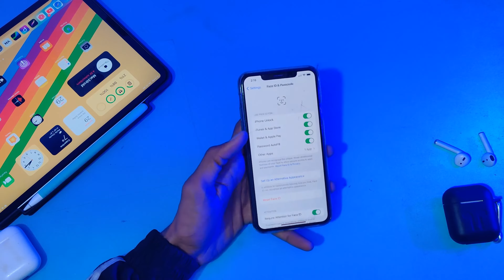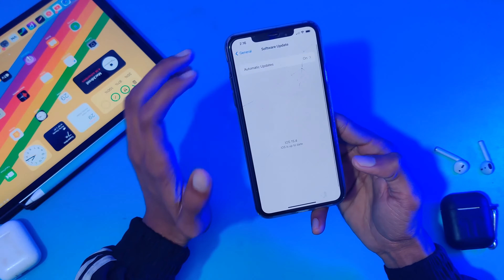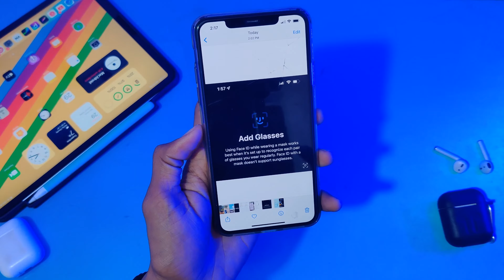IOS 15.4 BETA 1 Released? Unlock Your iPhone With Mask; New Face ID Update & 40+ Emojis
Device I Use:- OnePlus7 Pro, iPhone 11Pro Max, iPad Pro 2021

Ios 15.4 beta release,
Unlock iphone with mask,
Iphone face id new update,
Ios 15.4.1 beta update,
Ios 15.4.1 beta update hindi,
Ios 15.4.1 beta update review,
Ios 15.4 features,
Ios 15.4.1 features,
How to unlock iphone with mask,
Iphone mask face id,
Turn on mask id,
Add glasses on face id,
New iphone emojis,
Ios 15.4.1 new emojis,
Ios 15.4 emojis update,
Ios update,
How to update to ios 15.4 beta,
Ios beta profile install,
How to install beta profile in iPhone,